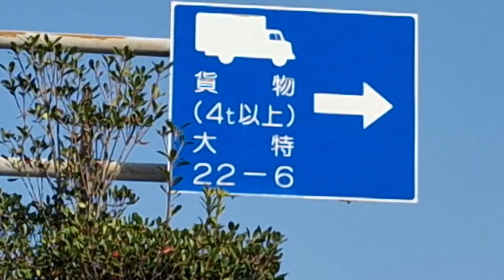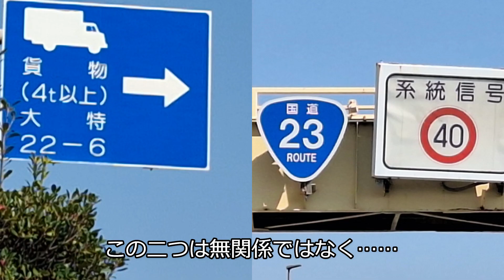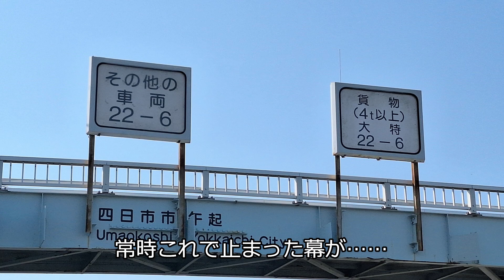【四日市】22時～6時はトラック右折？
‹四日市①›

四日市の国道23号、22時～6時はトラックだけ右に行くよう指示されたり、幕式標識があったりと変わった幹線道路です。
その理由は……。

※アップしたつもりでアップしていませんでした。一応水曜日の24:11アップということで。